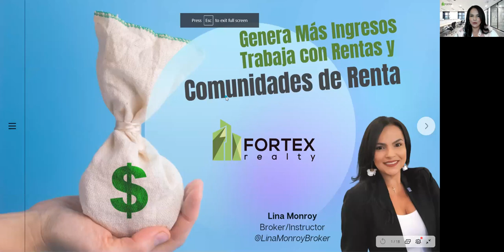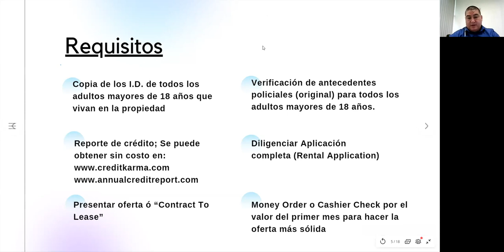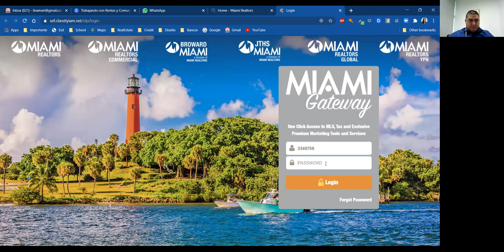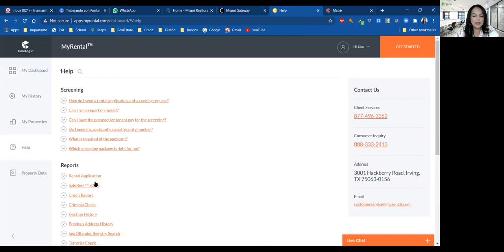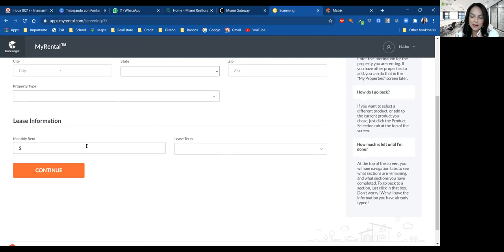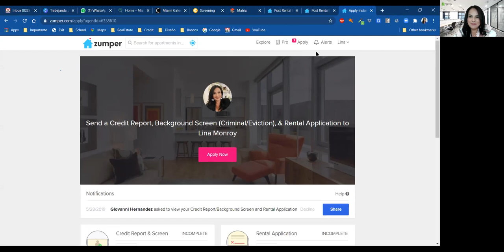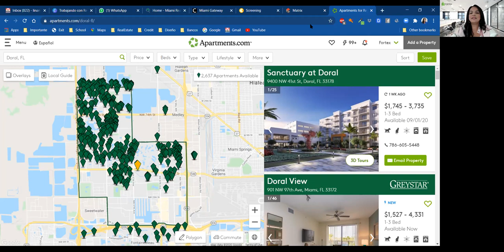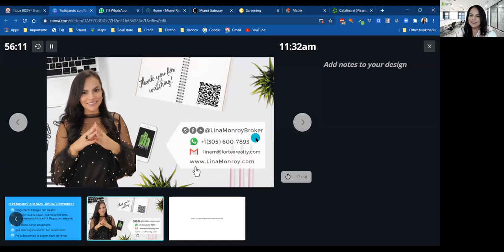Trabajando con Alquileres y Comunidades de Renta en Miami - Lina Monroy - Fortex Realty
🔹En este video te explicamos como trabajar con Rentas y Alquileres en Miami, cuánto es la comisión, cuáles son los requisitos, cómo se sacan los reportes de crédito y policía que le piden al cliente y cómo hacer el marketing para conseguir leads. Esos leads eventualmente se convierten en clientes de Venta! Genera más ingresos y trabaja con nosotros en el TeamFortex